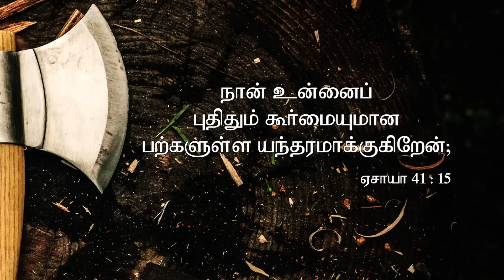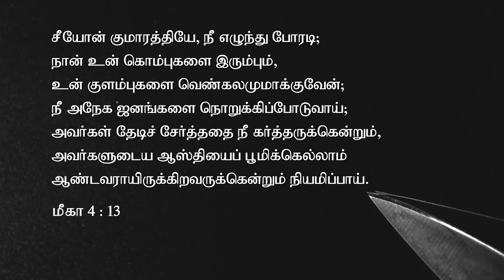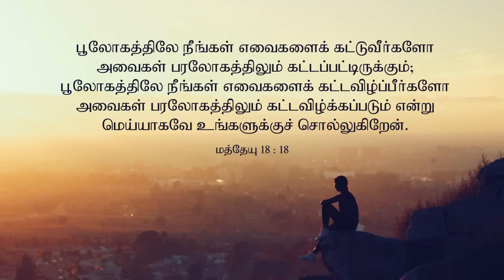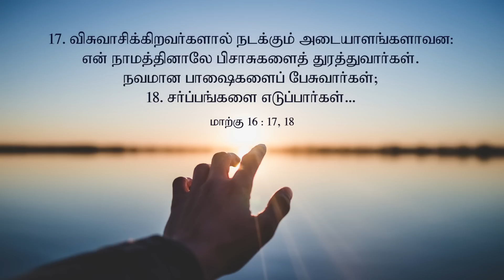எழும்பி பிரகாசி | Sis. Evangeline Paul Dhinakaran | Today's Blessing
நீங்கள் பூமியில் எவற்றை கட்டுவீர்களோ அவை பரலோகத்தில் கட்டப்பட்டிருக்கும். நீங்கள் பூமியில் எவற்றை கட்டவிழ்க்கிறீர்களோ அவை பரலோகத்திலும் கட்டவிழிக்கப்பட்டிருக்கும். ஆண்டவர் அப்படிப்பட்ட அதிகாரத்தை உங்களுக்குத் தந்து உங்களை ஆசீர்வாதமாக விளங்கச் செய்வார். இன்றைய வாக்குத்தத்த செய்தியை பார்த்து இந்த ஆசீர்வாதத்தைப் பெற்றுக்கொள்ளுங்கள்.